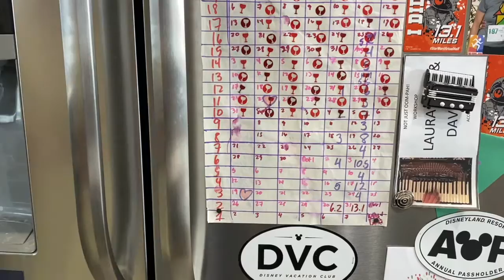Wine&Dine Week 5? 7? - Motivation in Weird Times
We're in a strange COVID timewarp...sometimes times seems to stand still, and then suddenly three weeks have passed with no training update...

Sorry about that, everyone. So this week, we'll show you some footage from our 6 mile run 2 weeks ago, talk about our 7 mile run today, and also chat through some motivation struggles we've encountered and how we're tackling them.

TIMESTAMPS:
0:00 Opening
0:55 Motivation
2:00 RunDisney Virtual Series Medals
3:56 Trans-Texas Virtual Run
7:09 Coach Millie the Wonder Dog Cameo

8:14 6 Miler